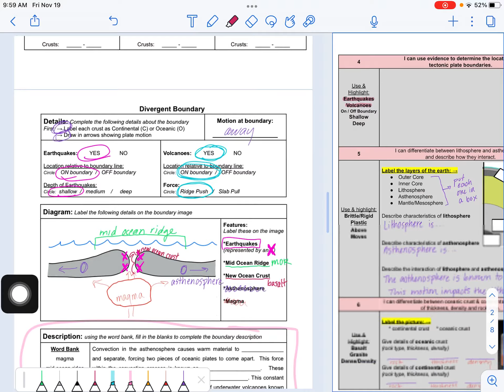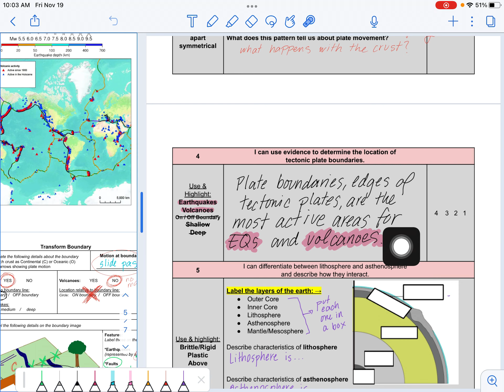LT4 (tectonics) boundary evidence